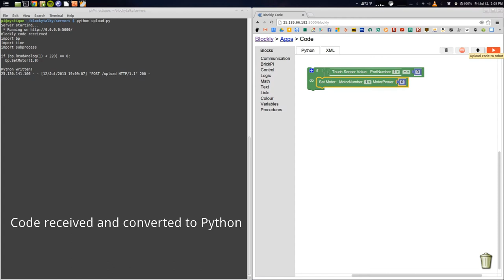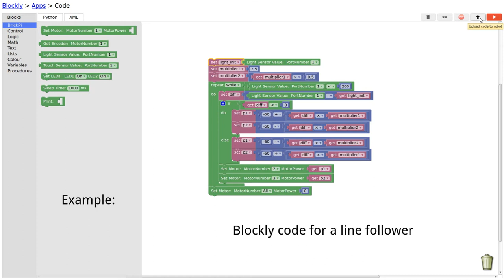BlockyTalky Demo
A demonstration of the BlockyTalky system at the CEEO. Shows the data flow of the system, and three examples: a line follower, students participating in a problem solving exercise, and controlling a BlockyTalky robot with cell phone and laptop gyroscopes.